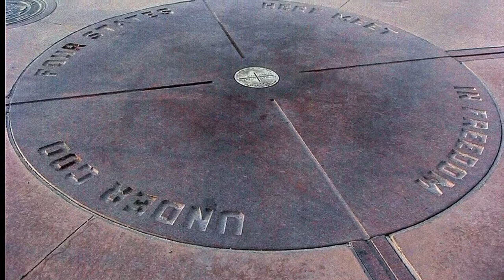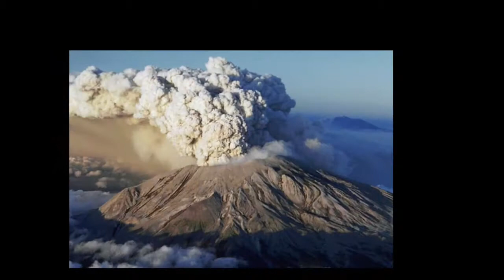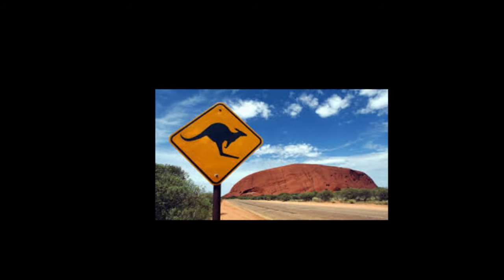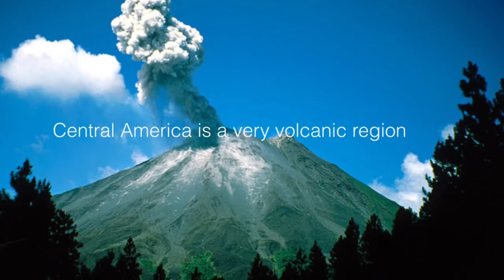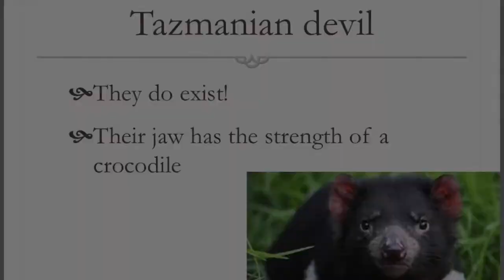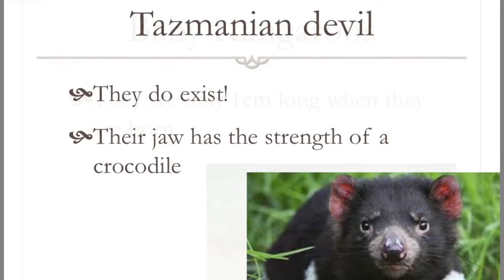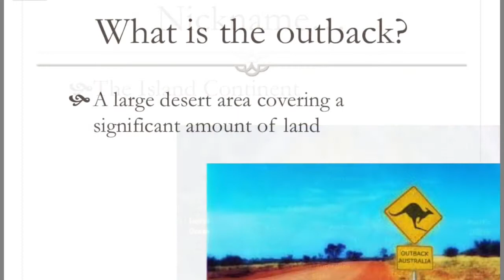Costa Rica Science Exchange | Geofest 2015